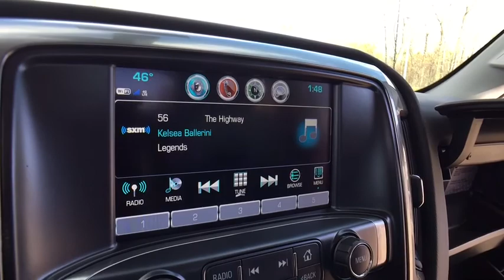2018 Chevrolet Silverado 1500 Lake Orion, Rochester, Oxford, Auburn Hills, Clarkston, MI 145718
2018 Chevrolet Silverado 1500  - Stock#: 145718 - VIN#: 1GCVKRECXJZ162478

* 2018 Chevrolet Silverado 1500 LT... Features include: 4WD, 8 Color Touch Screen, Rear Vision Camera, OnStar, Built in WiFi Hotspot, Bluetooth, Mp3 Player, SiriusXM Satellite Radio, Heated Front Seats, Bedliner, 18 Bright Machined Aluminum Wheels, Max Trailering Package, 4 Assist Steps, EZ-Lift Tailgate, Power Heated Mirrors and Keyless Entry with Remote Start. Price includes: $500 - General Motors Consumer Cash Program. Exp. 11/30/2017, $1,500 - GM Lease Loyalty Purchase Private Offer. Exp. 11/30/2017
All Star Edition,Preferred Equipment Group 1LT,Trailering Package,6 Speaker Audio System,6 Speakers,AM/FM radio: SiriusXM,CD player,HD Radio,MP3 decoder,Premium audio system: Chevrolet MyLink,Radio data system,Radio: AM/FM 8 Diagonal Color Touch Screen,Single Slot CD/MP3 Player,SiriusXM Satellite Radio,Steering Wheel Audio Controls,Air Conditioning,Dual-Zone Automatic Climate Control,Electric Rear-Window Defogger,110-Volt AC Power Outlet,Bluetooth For Phone,Power steering,Power windows,Power Windows w/Driver Express Up,Remote Keyless Entry,Remote keyless entry,Remote Vehicle Starter System,Steering wheel mounted audio controls,Heavy Duty Suspension,Leather Wrapped Steering Wheel w/Cruise Controls,Manual Tilt Wheel Steering Column,Manual Tilt/Telescoping Steering Column,Speed-sensing steering,Traction control,4-Wheel Disc Brakes,ABS brakes,Dual front impact airbags,Dual front side impact airbags,Emergency communication system,Front anti-roll bar,Front wheel independent suspension,Low tire pressure warning,Occupant sensing airbag,Overhead airbag,Rear Chrome Bumper,Remote Locking Tailgate,Bed Liner,Brake assist,Electronic Stability Control,Exterior Parking Camera Rear,Delay-off headlights,Fully automatic headlights,High-Intensity Discharge Headlights,Panic alarm,Theft Deterrent System (Unauthorized Entry),Speed control,Heavy-Duty Rear Locking Differential,150 Amp Alternator,Auxiliary External Transmission Oil Cooler,4 Chrome Round Assist Steps (LPO),Body Color Bodyside Moldings,Body-Color Door Handles,Body-Color Mirror Caps,Body-Color Power Adjustable Heated Outside Mirrors,Bodyside moldings,Bumpers: chrome,Chrome Grille Surround,EZ Lift & Lower Tailgate,Front Chrome Bumper,Heated door mirrors,Power door mirrors,Rear step bumper,Rear Wheelhouse Liners,Thin Profile LED Fog Lamps,4.2 Diagonal Color Display Driver Info Center,Cloth Seat Trim,Color-Keyed Carpeting w/Rubberized Vinyl Floor Mats,Compass,Driver & Front Passenger Illuminated Vanity Mirrors,Driver door bin,Driver vanity mirror,Front reading lights,Illuminated entry,OnStar Limited Trial Service Guidance Plan,OnStar w/4G LTE,Outside temperature display,Overhead console,Passenger vanity mirror,Rear reading lights,Tachometer,Tilt steering wheel,Trip computer,Voltmeter,10-Way Power Driver's Seat Adjuster,40/20/40 Front Split Bench Seat,Heated Driver & Front Passenger Seats,Rear 60/40 Folding Bench Seat (Folds Up),Split folding rear seat,Front Center Armrest w/Storage,Passenger door bin,Wheel Locks (Set of 4) (LPO),Wheels: 17 x 8 Bright Machined Aluminum,Wheels: 18 x 8.5 Bright-Machined Aluminum,Deep-Tinted Glass,Variably intermittent wipers,3.42 Rear Axle Ratio